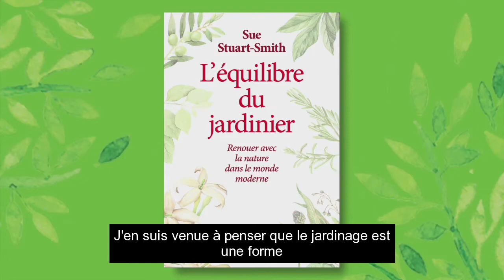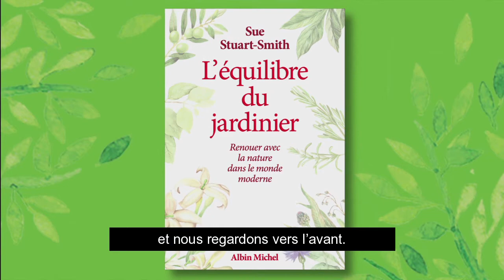L'équilibre du jardinier, Sue Stuart-Smith : la pleine conscience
« Les jardins et la nature sont souvent plus efficaces que n’importe quel médicament. » Oliver Sacks
Qui soigne son jardin soigne son âme : s’occuper ne serait-ce que de quelques fleurs à sa fenêtre aide à se reconnecter à soi et aux autres. Voltaire ne disait-il pas qu’il « faut cultiver notre jardin » ? Grâce au jardinage, les prisonniers récidivent moins, les ados à risques retrouvent des repères, les personnes souffrant de syndrome post-traumatique gagnent une forme d’apaisement, les personnes âgées une meilleure forme physique et morale… et tout le monde y trouve son équilibre.
S’appuyant sur les données scientifiques et sur son expérience de psychiatre et de psychanalyste, tout autant que sur sa pratique, vitale pour elle, du jardinage, Sue Stuart-Smith, explore le pouvoir réparateur du lien avec la nature. Best-seller en Angleterre, traduit dans dix langues, un livre inspirant sur les effets thérapeutiques du jardinage et sa capacité à apaiser notre stress dans le monde moderne.

Sue Stuart-Smith, psychiatre, psychanalyste, enseigne à la Tavistock Clinic de Londres. Avec son mari, Tom Stuart-Smith, paysagiste anglais, ils ont créé le magnifique Barn Garden, dans le Herfordshire.